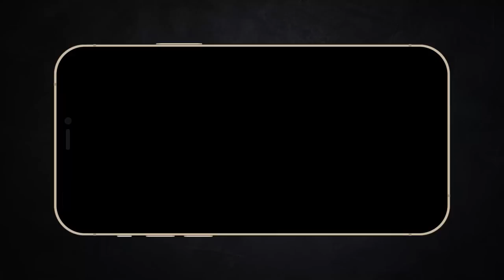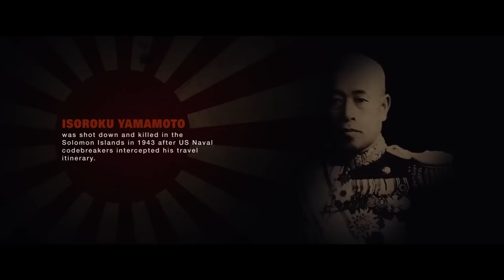Cuộc đối đầu đường giữa đày duyên nợ | Recap Xàm : Midway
Mobile: Mr. Nguyễn Văn Linh
Zalo (nhanh nhất) và SĐT: 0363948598